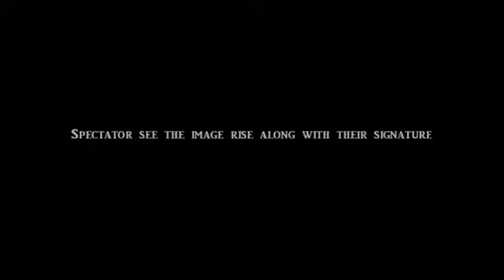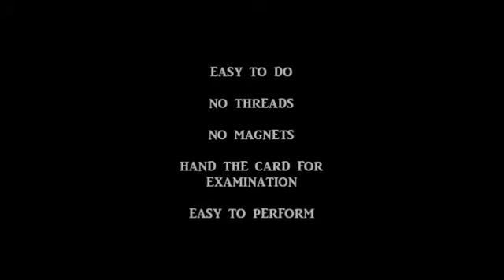Hell Raiser by Arnel Renegado - enjoythemagic.cl